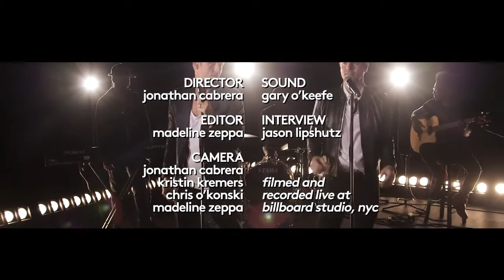Nick and Knight One More Time LIVE Billboard Studio Session - 2014